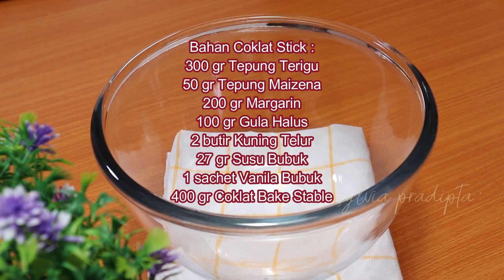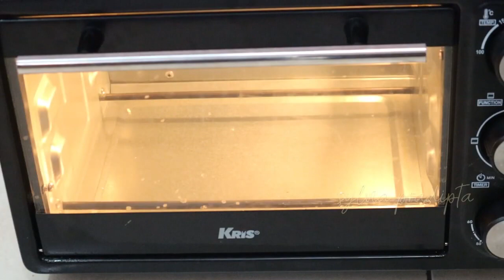LARIS SAAT LEBARAN‼️ KUE KERING INI COCOK BUAT SAJIAN KALA LEBARAN || IDE JUALAN KUE LEBARAN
Bahan Cookies Coklat Stik :
300 gr Tepung Terigu Protein Rendah (Kunci Biru)
50 gr Tepung Maizena
200 gr Margarin
100 gr Gula Halus
2 butir Kuning Telur (saya coba pakai telur bebek)
27 gr Susu Bubuk
1 sachet Vanila Bubuk
400 gr Coklat Bake Stabel

Cara membuatnya sangat mudah. silahkan tonton videonya sampai selesai. selamat mencoba

Jangan lupa juga untuk like, coment & share video ini ke teman-teman kalian agar video ini lebih bermanfaat. Terima Kasih 🙏